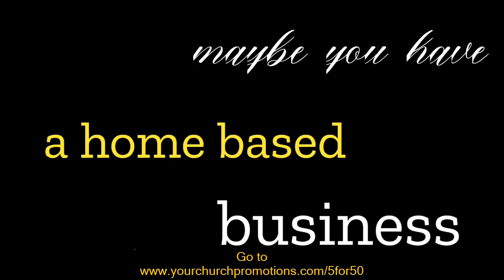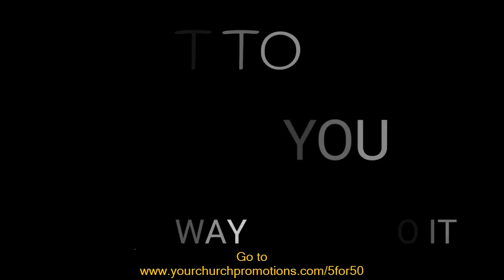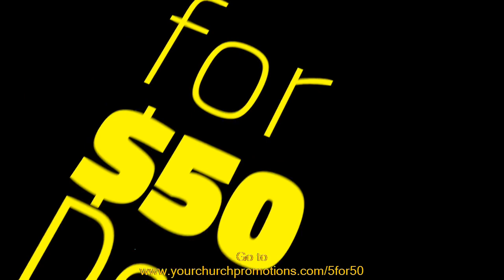where to get Palm City Fl | Promote Your Church Locally